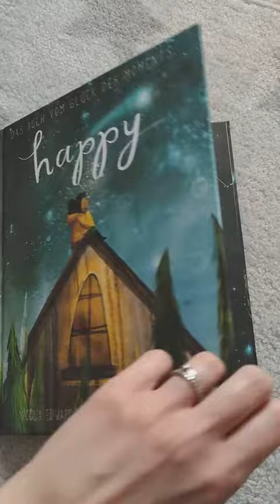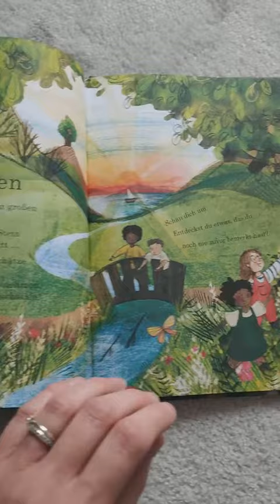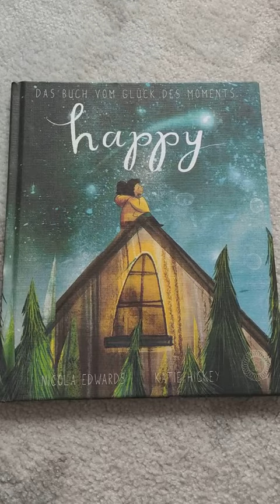HAPPY * Das Buch vom Glück des Moments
»Happy – Das Buch vom Glück des Moments«, ein wunderbar illustriertes Buch, das einfach perfekt in unsere besondere Zeit passt.

Auf ihrem Instagram-Kanal @pure_family_live stellt Kim das Buch wie folgt vor:

 » ❤️ Dieses Buch gibt Kraft und macht Glücklich! ❤️
Leben, das bedeutet auch Achtsamkeit und Aufmerksamkeit, das bedeutet, die Welt um uns herum zu beobachten und zu spüren. Lasst uns gemeinsam entdecken, wie einfach es sein kann, das Glück im Moment zu finden."
Das erste Vorlesen hat mir sehr viel Spaß bereitet und mich zum Nachdenken angeregt. Meine Mädels waren erst noch skeptisch, da es sich ja nicht um klassisches Vorlesebuch mit einer Geschichte handelt. Sind nach ein paar Seiten aber komplett mit eingestiegen. Gerade meine große Tochter hat sich mit Ihren 8 Jahren voll drauf eingelassen und hat gerade die Anregungen, die auf jeder Seite stehen, sehr gerne angenommen… Wir hatten ganz viele Erinnerungen und Themen, die wir angesprochen haben.
Beispiel der Geruch, jeder konnte einen bestimmten Geruch sagen, der sie an etwas bestimmtes erinnert.
Auch wenn der Text für meine 5-jährige Tochter manchmal vielleicht ein wenig zu „abstrakt“ war, haben sie die tollen Illustrationen von Katie Hickey, immer wieder dazu gebracht, das Thema zu begreifen und mir ihre Gefühle mitzuteilen. Das Buch ist wunderschön illustriert. 🤗
Ein großartiges Buch das zum Nachdenken und aber auch zum genauen Hinsehen animiert und anregt. Es gibt einfach Kraft und macht Spaß zu lesen. 😊
😍Es macht Glücklich- Happy😍«

Geschrieben wurde das Buch von Nicola Edwards und illustriert von Katie Hickey. Erschienen ist es in deutscher Ausgabe im 360 GRAD Verlag.

Wir danken für die freundliche Genehmigung, es hier zeigen zu dürfen.